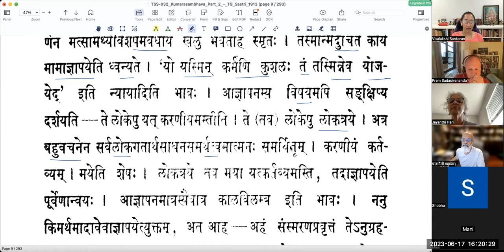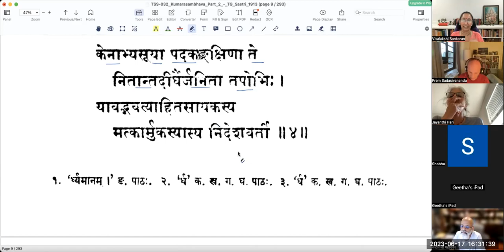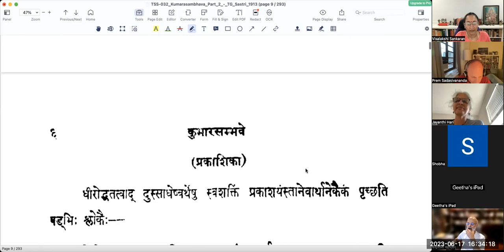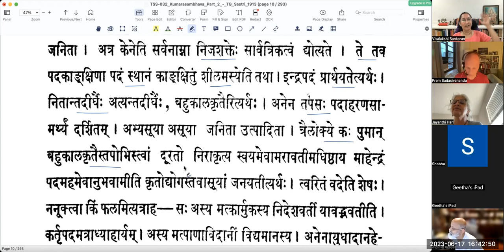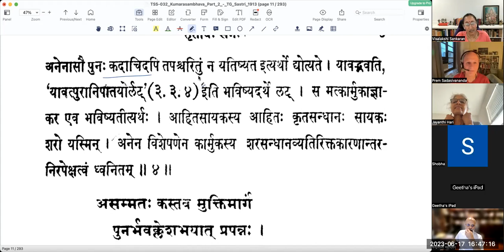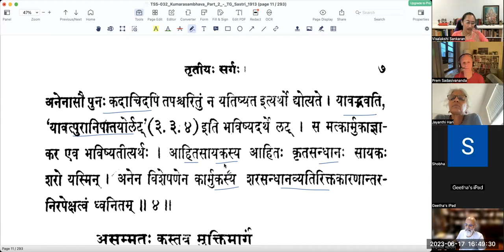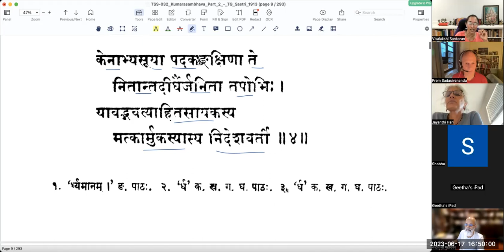कुमारसम्भवे तृतीयसर्गे - वर्गः २ (सव्याख्यानम्)(English)